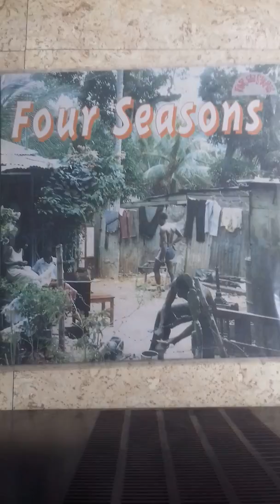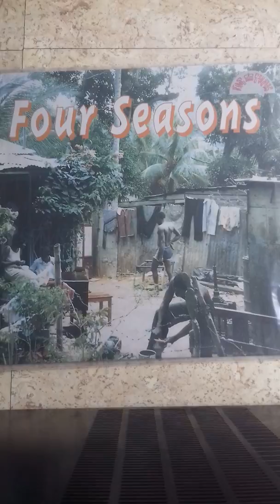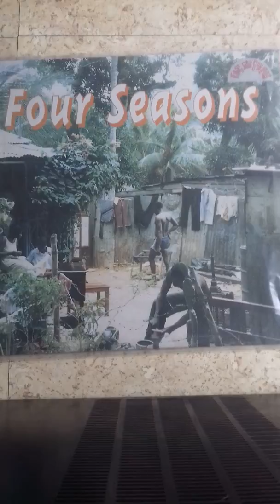SIR LORD COMIC:A6-Four Seasons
FOUR SEASONS"Chicka Chup Ska" compilation.
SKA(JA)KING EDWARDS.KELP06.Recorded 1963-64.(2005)